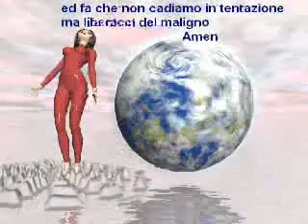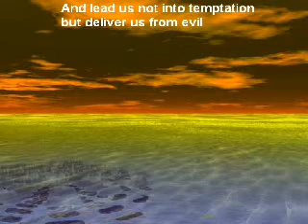mea culpa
a short game with the faith